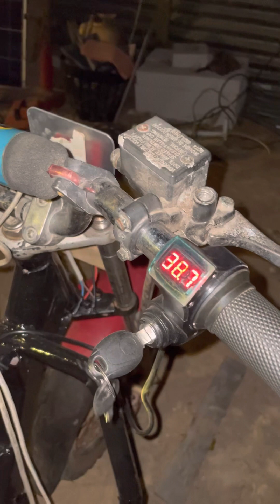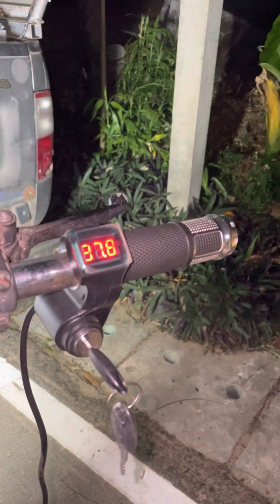ใส่ไฟสว่างสามล้อไฟฟ้าdiyก่อนไปบริจาค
29ม.ค66 ใส่พื้นไม้ทำกล่องใส่แบตเตอรี่ (ต่อไปค่อยอัพเป็นลิเที่ยม)
ท้ายสามล้อสามารถยกลงขึ้นได้ใช้โซ่ตรึงได้
-ชุดแผงคอหน้า มาจากของเก่า
-เหล็กโครง เก็บเศษส่วนเหล็กเหลือใข้ามต่อ
-สวิงอาร์มล้อ ของเก่ททิ้ง
-บังโคลนหลังใช้ยางนอกรถมอไซด์มาตัดกลับด้าน
-พื้นใช้ฝาบ้านขอเพื่อน
-ไฟหน้าหลัง จากแอปน้ำเงินเีซร12โวลท์70วัตต์100+
-แบตตะกั่วมือสอง3ลูก
-มอเตอร์บลัสเลต24โวลท์500วัตต์ kk solar กะสัง
-คันเร่งแอปฟ้าร้อยกว่า

ทำไว้ไปบริจาควัด ไว้ขนน้ำตุง เศษหญ้าที่ตัด ขยะ ไปทิ้ง เพียงเท่านั้น
ชาร์จ1ครั้ง วิ่งไปๆมาๆเกือบ40-50กม ที่ทดสอบวิ่ง
ชาร์จ1ครั้งวิ่งเก็ยระยะ3วันที40-50กม